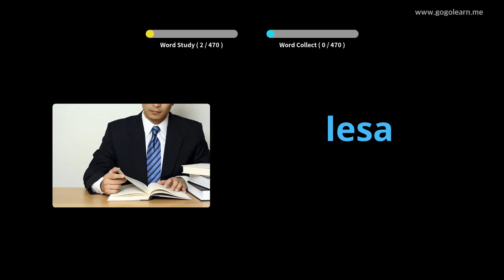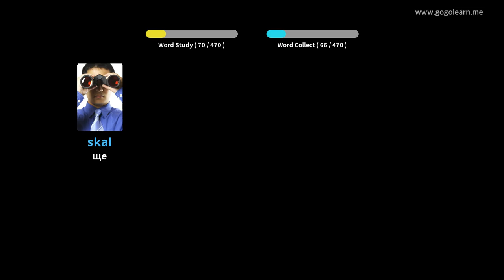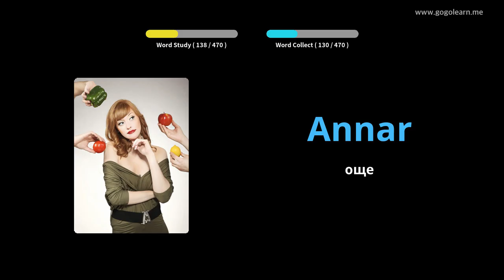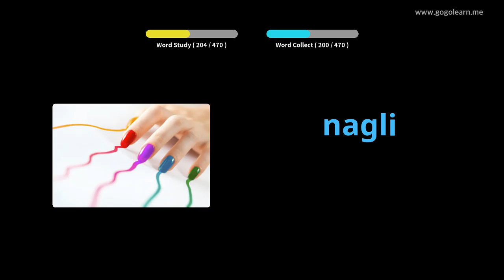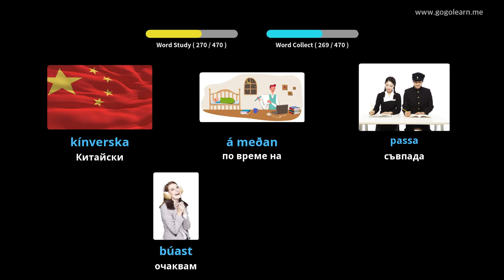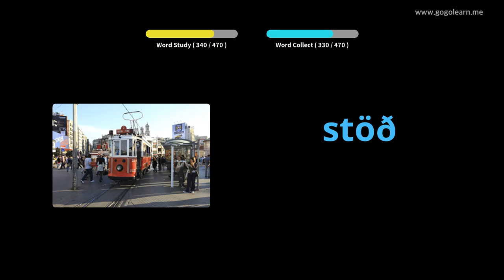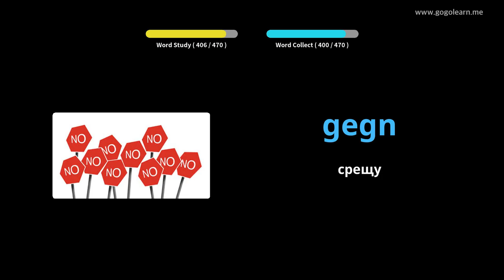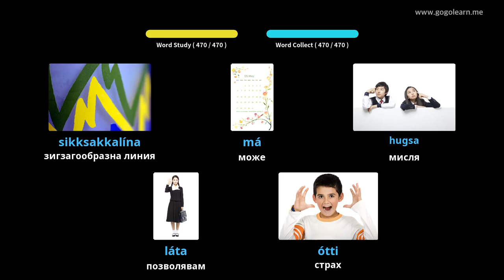Основно училище на исландски речник | Golearn